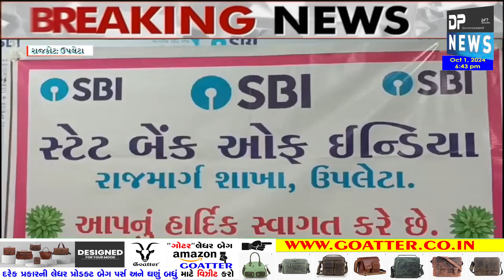ઉપલેટા: SBI Bank Branch પર ફરજ બજાવતા સિક્યોરિટી કર્મચારી રિટાયર થતા વિદાય સમારંભ| Upleta SBI Bank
SBI Bank Upleta Branch પર ફરજ બજાવતા સિક્યોરિટી કર્મચારી રિટાયર થતા વિદાય સમારંભ| Upleta SBI Bank
ઉપલેટા S B I બેંક શાખા રાજમાર્ગ પર ફરજ બજાવતા સિક્યોરિટી કર્મચારી રિટાયર થતા ભવ્ય વિદાય સમારંભ યોજાયો
રાજકોટ જિલ્લાના ઉપલેટા S B I બેંક રાજમાર્ગ શાખા પર વર્ષોથી ફરજ બજાવતા રિટાયાર્ડ આર્મી મેન ભુપતભાઈ કરણભાઈ બાબરીયાની આજે વય મર્યાદા પ્રમાણે રીટાયર થતા S B I.બેંક કર્મચારી સહિતના આગેવાનો દ્વારા તેમનો ભવ્ય વિદાય સમારંભ યોજવામાં આવ્યો હતો
ભુપતભાઈએ એની કામગીરીને સાત સન્માન પત્ર અને સરકારી કર્મચારીઓ આપેલા હતા તેમજ વર્ષો સુધી ઇન્ડીયન આર્મીમાં 17 વર્ષ અને ચાર દિવસ ડ્યુટી કરેલ તેમજ પાંચ મેડલ મળેલ સાથે પુરી નિષ્ઠાથી તેમની ફરજ નિભાવી નિવૃત્ત થયા બાદ તેમને ઉપલેટા S B I બેંક રાજમાર્ગ શાખા ની બેંકમાં સિક્યોરિટી ગાર્ડ ની જોબ સાંભળી હતી જેમાં આજરોજ વય મર્યાદા થી તેઓ નિવૃત્ત થતા તેમનો ભવ્ય વિદાય સમારંભ યોજવામાં આવ્યો હતો
આ વિદાઈ કાર્યક્રમમાં બેંક કર્મચારીઓ સહિત વિવિધ સંસ્થાના આગેવાનો તેમજ ગામના મહાનુભવોએ  ભુપતભાઈ બાબરિયાને આભાર વ્યક્ત કરી સન્માનિત કર્યા હતા
બાઈટ:- અનિલભાઈ પ્રજાપતિ
અહેવાલ વિપુલ ધામેચા ઉપલેટા